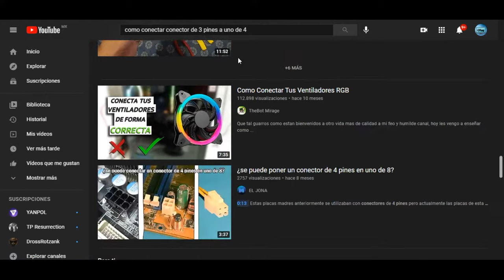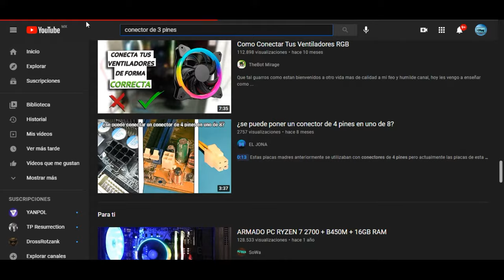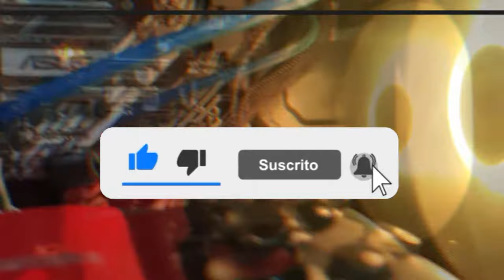[conector de 3 pines en uno de 4 pines, para bomba de refrigeración liquida]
te muestro como conectar el conector de 3 pines de una bomba de refrigeración liquida en un conector de 4 pines en la placa base .